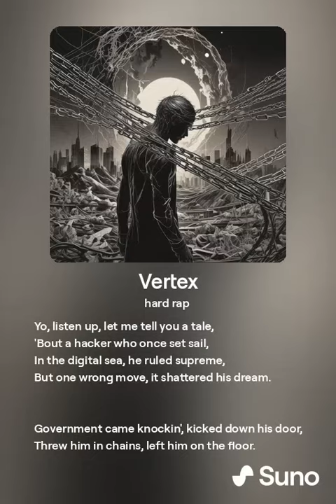Vertex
trial video created using artificial intelligence